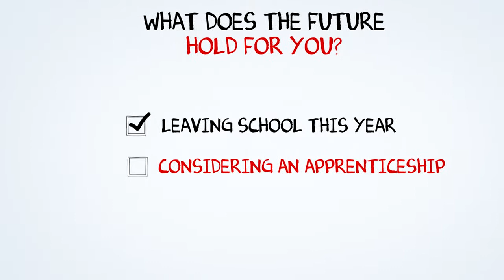Tom - WOW I made that, Joinery Apprenticeship stories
iotaMEDIA spent a week travelling the county interviewing woodworking apprentices for the WITForum (the Wood Industry Training Forum). These are their stories for National Apprenticeship week.